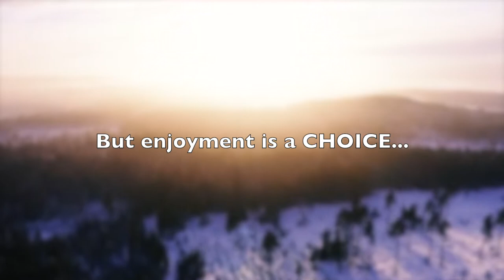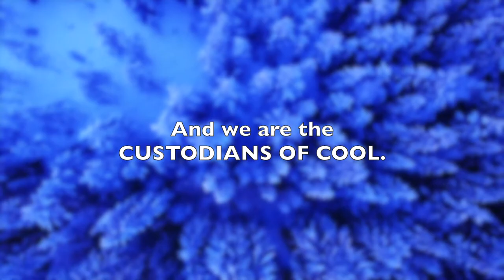ADORABLE 1957 SHASTA VINTAGE TRAILER - 3MINUTE KUSTOMS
ADORABLE 1957 SHASTA VINTAGE TRAILER - 3MINUTE KUSTOMS - At the 2019 Buellton Vintage Trailer Bash, Fireball interviews Terry Thomas and her 1957 Shasta Vintage Trailer.